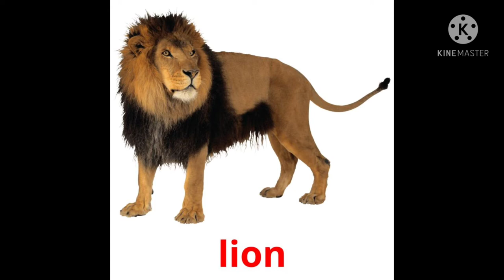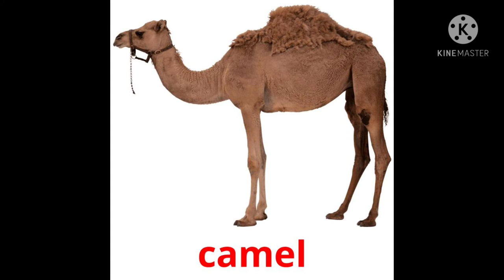Animal Sound, Domestic animal sound, Wild animal, cat, dog, monkey, Animal Sound effect, TITU KidsTV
This video you watching animal sounds for children. It will help kids learn the names, sounds and images of animals found in a zoo, farm, the wild and at home.

Animal Sounds, Domestic Animal sound, Wild animal sound for kids, Great video for children to learn the names, sounds and images of animal like that farm animal, wild animal and zoo animal etc
Animal sound Horse, pig, cow, panda, goat, gorilla, cat, giraffe, elephant, lion, parrot, tiger, sheep, rabbit, zebra, bee, mosquito, Camel, donkey etc. Animals sound needful for kids

This animal sounds for kids video features the following animals:

1)   Cat
2)   Dog
3)   Cow
4)   Chicken
5)   Sheep
6)   Horse
7)   Pig
8)   Donkey
9)   Cockerel
10) Duck
11) Goat
12) Chick
13) Frog
14) Lion
15) Monkey
16) Polar Bear
17) Tiger
18) Elephant
19) Bear
20) Wolf

விலங்கு ஒலி, звук животных, 动物的声音, صوت الحيوان, Tiere klingen, le son des animaux,

корова,

Farm animal sound
wild animal sound
domestic animal sound
garden animal sound
animal facts

giraffe sound
horse sound
cow sound
pig sound
cat sound
goat sound
sheep sound
elephant sound,
monkey sound,
lion sound,
parrot sound,

In this video you are watching animal sound like domestic animal, wild animal.

Hello everyone welcome and thanks to visit my TITU KIDS TV channel.